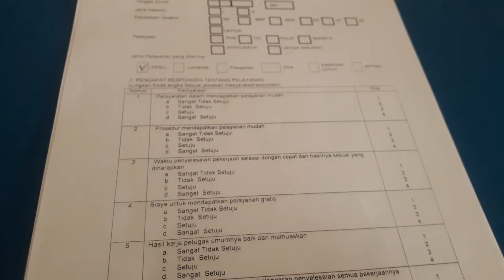KUESIONER SURVEI KEPUASAN MASYARAKAT KOTA ADMINITRASI JAKARTA UTARA TAJUN 2019 (PPSI SUKAPURA)